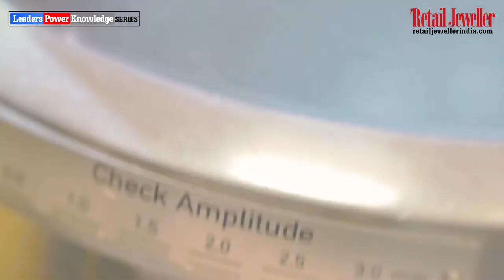Interview with Mr. Evgeny Agureev, Director, United Selling Organization of ALROSA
Russian diamond mining company ALROSA launched its representative office at Bharat Diamond Bourse, Mumbai, on Thursday, April 19, 2018.